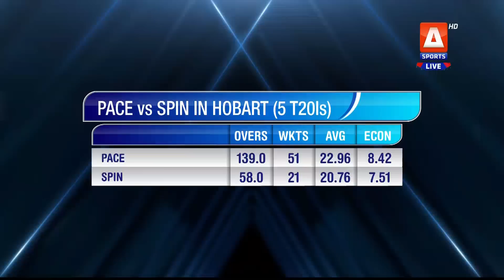The Pavilion | Ireland vs Scotland | Pre Match Analysis | 19th Oct 2022 | A Sports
Post-Match 1 - Ireland vs Scotland
Post-Match 2 - West Indies vs Zimbabwe

ThePavilion! is a LIVE show that brings you the inside stories of LIVE cricketing events from the team performance of world cup T20 to the insights into the game; from to exclusive views of the iconic cricket stars to lots of LIVE action and match analysis.

It Serves a wholesome daily dose of all the burning issues of the world cup T20 with comments, analysis and lively debates.

Show Format:
The Show is hosted by one of television's biggest icon in cricket at the moment Fakhr e Alam along with a panel of cricket experts

The Show is arguably a one-stop-shop for the audience that follows the cricket no less than a religion in Pakistan

Wasim Akram,
Waqar Younis,
Misbah-ul-Haq,
Shoaib Malik,